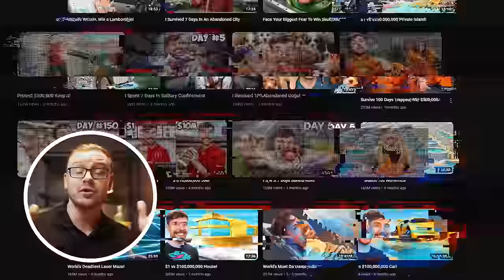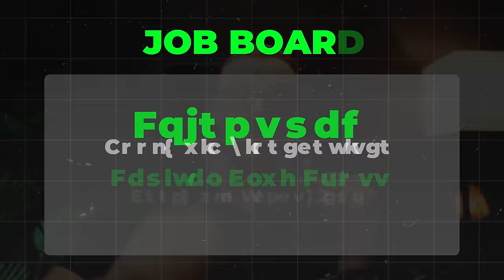Top 13 Data Entry Work From Home Jobs (No Talking/No Degree)